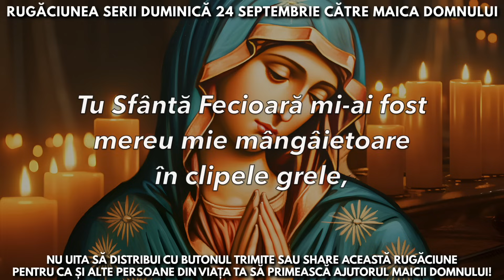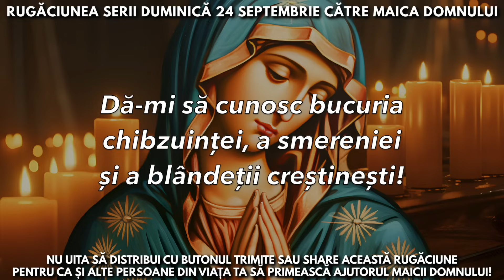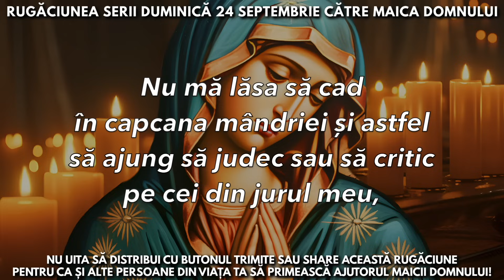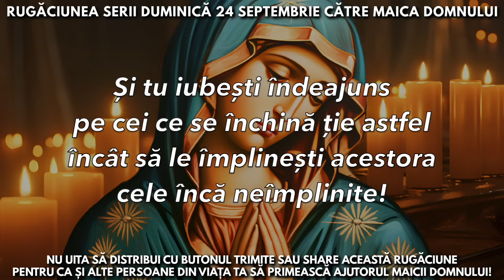Rugăciunea Serii Duminică 24 Septembrie Către Maica Domnului 🙏 Rugăciune Făcătoare De Minuni